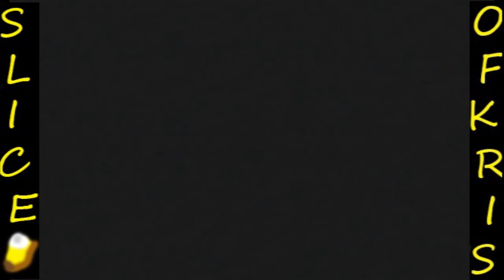Slice of Kris Let's Play Kingdom Hearts Part 6 not Clayton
He ho he ho ha!

Hey guys my new Let's Play that is temporarily replacing Bioshock until I can record that game again first time using a capture card for gameplay sorry about audio not 10/10 quality.

To show your support of my content please comment and like my videos and come back for more content.